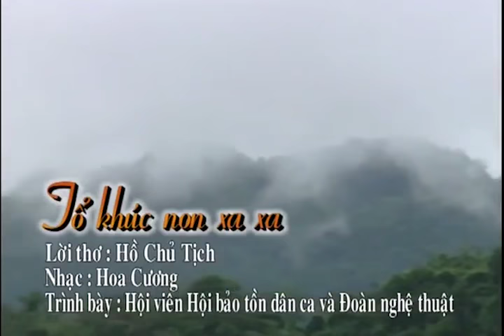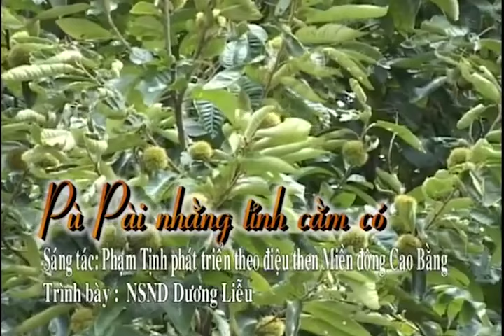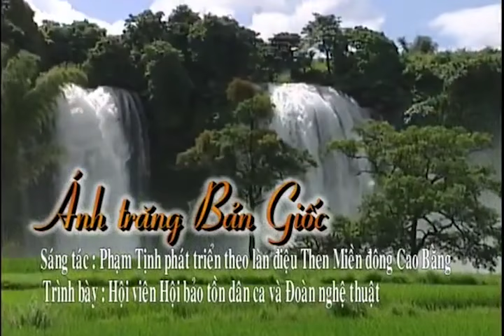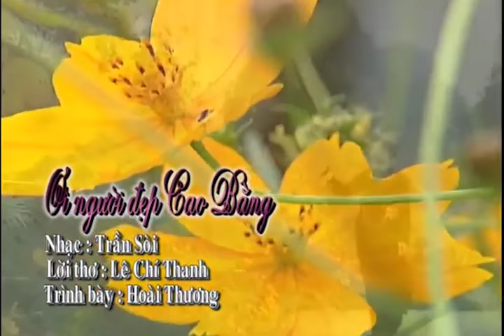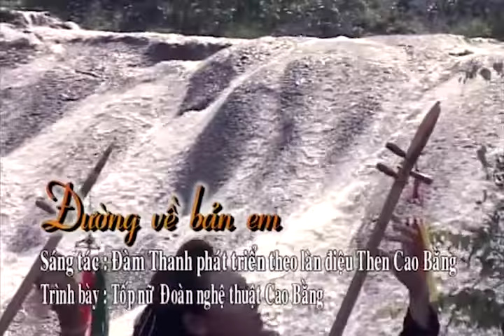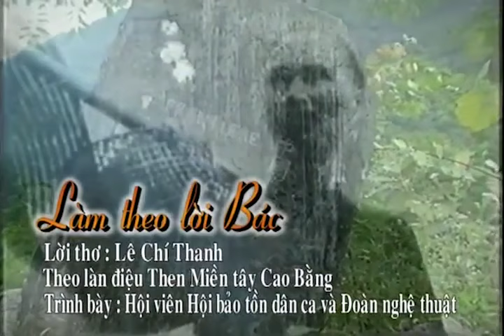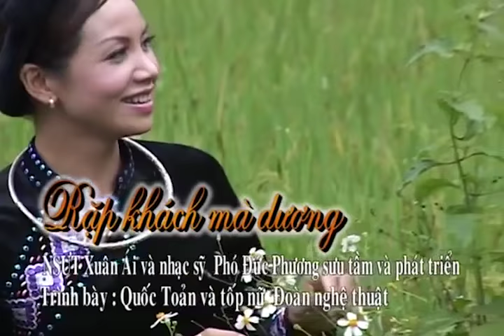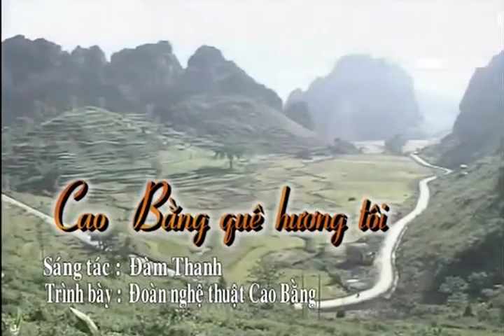Dân ca Tày - Tiếng hát miền non nước (Cao Bằng)